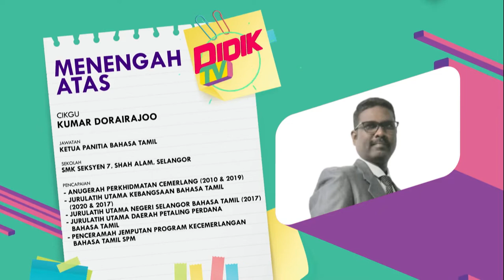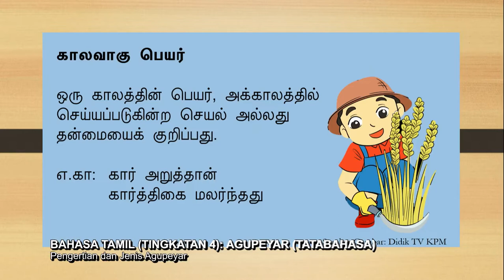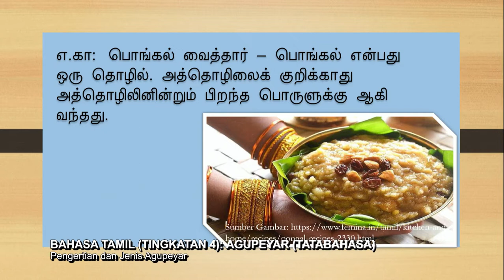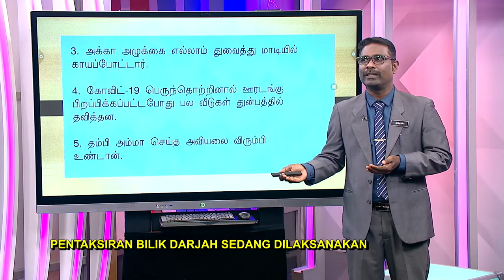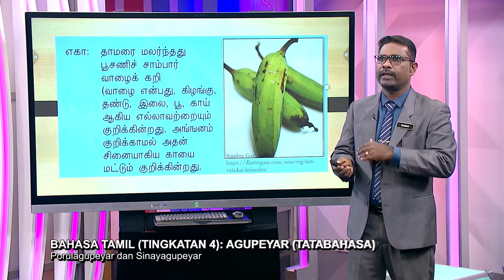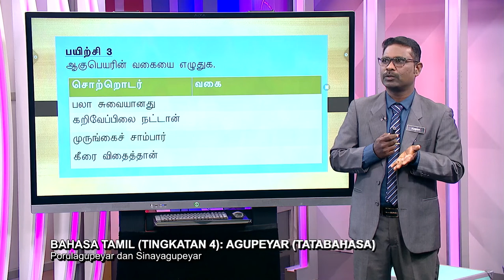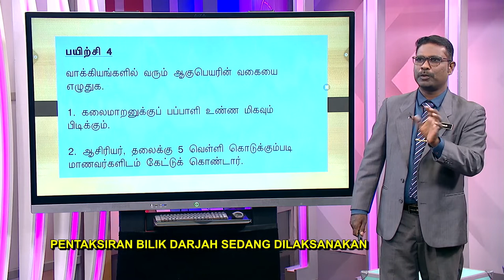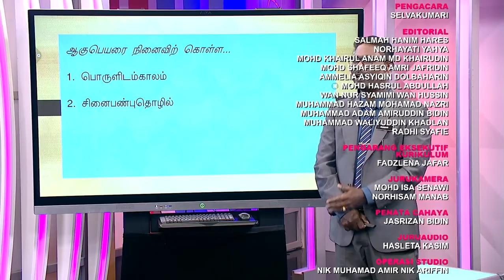DidikTV Menengah Atas 2022 Ep 62